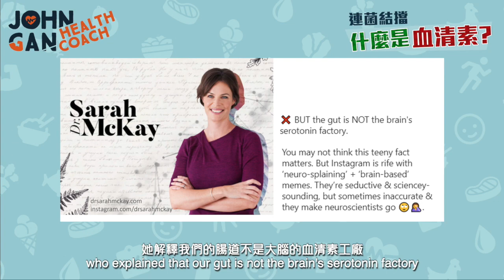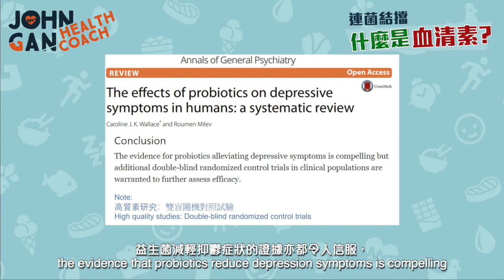腸道血清素能控制你的情緒和給你幸福感!?🤨《連菌結擋#5》Serotonin from the gut controls 80% of our emotions?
⭐️《穩控血糖》

. 聽説【90%的幸福感來自腸道】和【80%以上的情緒被腸道控制】。腸道和大腦會互相影響但并不是你想象的那麼直接和那麼地誇張🙄。我希望這影片爲你開解一些聽起來很科學但不準確的資訊！

📖 章節 Chapters
0:00 聽起來好像很科學的資訊 Sound very scientific
0:20 什麼是血清素 What is serotonin
0:53 漏了最重要的一點 - 血腦屏障 The missing link - the blood-brain barrier
2:15 血清素在腸道有不同的用處 Serotonin has different functions in the gut
2:34 精神益生菌又是什麼？What about psychobiotics？
3:51 其它方式來培養腸道菌群 Other ways to keep your gut healthy

Apparently, some online articles are saying that “90% of our happiness comes from our gut” and “our gut controls up to 80% of our emotion”. The gut and brain do affect each other but they are not as direct as you think and not to that large extent🙄. I hope this video helps to clarify some of these that sound scientific but are actually incorrect statements.

你認識你體内的腸道菌群嗎？陪你活到老的40兆個朋友《連菌結擋#2》Gut flora - your 40 trillion friends for life

8個重點怎樣保持腸道菌群的健康《連菌結擋#3》8 ways to improve your gut bacteria

📃 告知​ Disclosure

本​描述內容可能包含會員連結，如果您透過這些連結購買商品，我可能會收取一些佣金，但並不會向您收取任何額外費用。